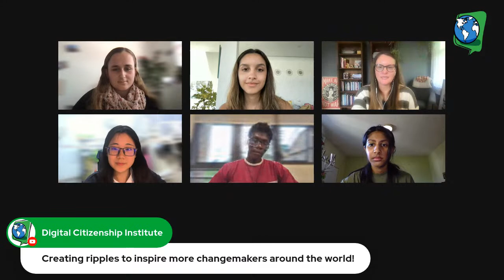Join us LIVE for our GlobalStudentShowcase with Dr. Jennifer Williams and Take Action Global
Join us LIVE throughout the month of April 2023 as we celebrate students, classrooms, and school communities around the world who UseTech4Good at school, home, play, and work.

Join for this interactive Take Action Global student panel to hear from youth on ways to use tech to take action across the curriculum with STEM and global issues. Students will share their work around climate action education, virtual exchange, and global collaboration through use of technology.

Our Global Student Showcase Webinar Series is intended for all ages and grades to join and be inspired and empowered to make a difference in classrooms, schools, homes, and communities around the world.